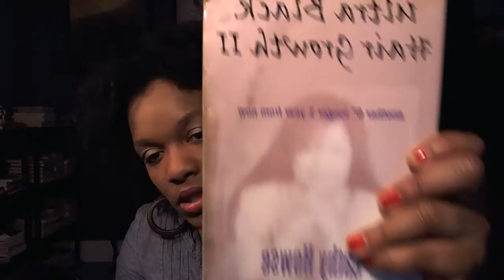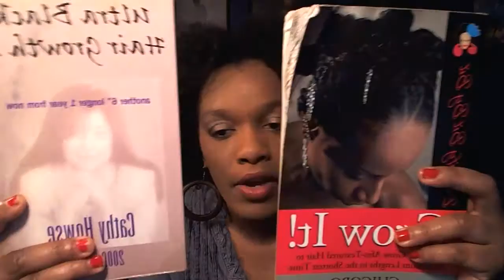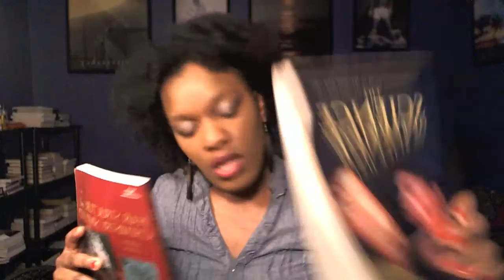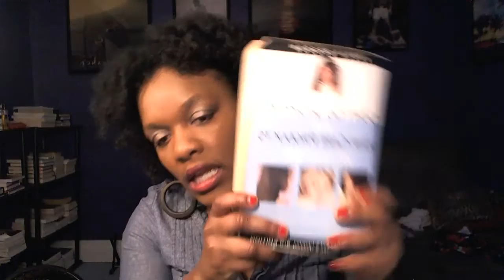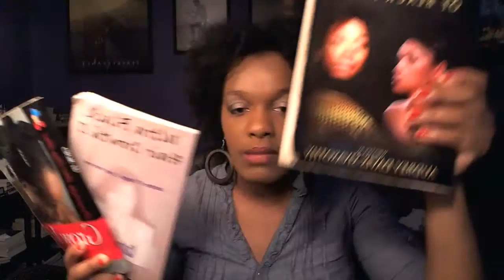Secret To Growing Long, Healthy African American Hair For Newly Natural Black Women | Read Books!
For Hair Care Info.

Hi subbies and friends,

There is a bunch of black hair care information on the internet. At times, it can become overwhelming. When I am looking for factual and consistent hair care information, I reference the books mentioned in the video.

These are older books, but the information is based on science and chemistry. The information within each book parallels. The more I hear the same information, the more I believe that it is true.

If you are struggling in your natural hair journey then you should invest in hair care books more so than hair products. Take the time to learn the science of black hair. Once you know the basics of African American hair care, you will become better at retaining hair length. You will learn how to decipher hair facts from people's opinions.

10 Things You Should Learn About Your Natural Hair

Natural Hair Care Books Mentioned ...

Grow It! by CHICORO

Don't Go Shopping For Hair Products Without Me by Paula Begoun